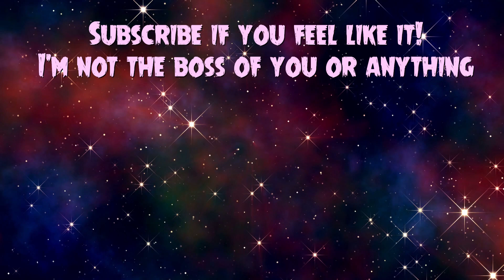MINORIA | Luka Plays | Gameplay and First Impressions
Also check out Momodora: Reverie Under The Moonlight! It is a very good video game!